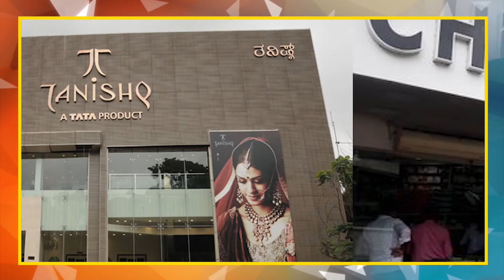खा धानोरकरांच्या प्रश्नावर अर्थमंत्री निरुत्तर